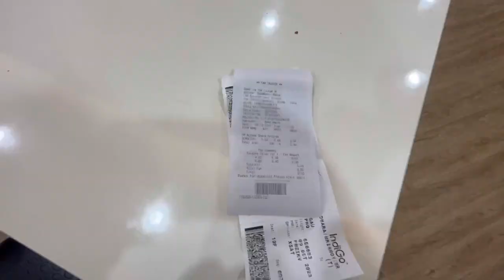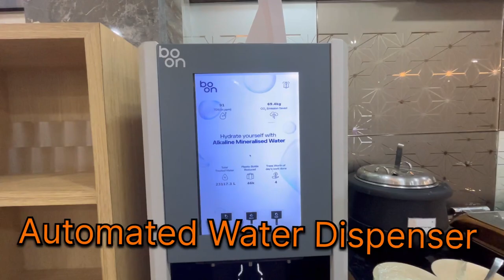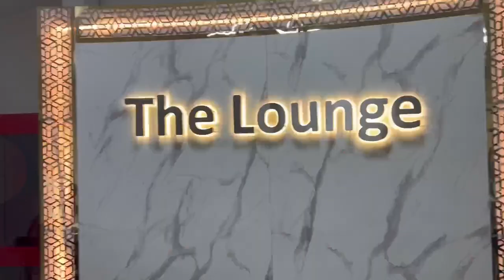Guwahati Lounge and Elixir | lounge airport guwahati foodvlog travelvlog | 🥰🥰vlogs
A full video and Menu Vlog of “ The Lounge “ in Guwahati Airport Domestic Terminal. Indulge in the journey through all the airport lounges in India.

The background musics

Musician: Cheel

Musician: Luna Pan

Scapia Card Full Details : By ​⁠ @yatravritant